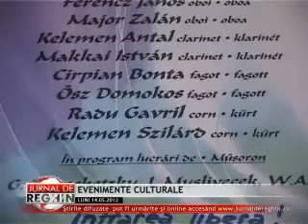EVENIMENTE CULTURALE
O serie de evenimente culturale se vor desfasura saptamana aceasta in orasul nostru. Marti, casa de Cultură va fi gazda unei scenete, ale carei protagoniste sunt marionetele. Dupa-amiaza, melomanii sunt invitati la un  concert organizat de Filarmonica din Targu Mures, iar miercuri, cei mici vor putea merge din nou la teatru de papusi.